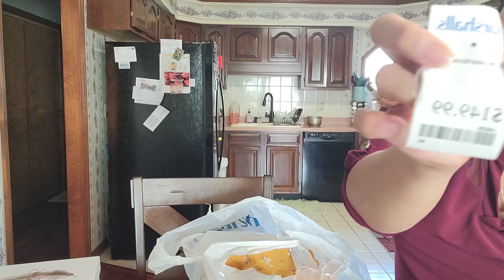MARSHALL HAUL~JELY PAYNE